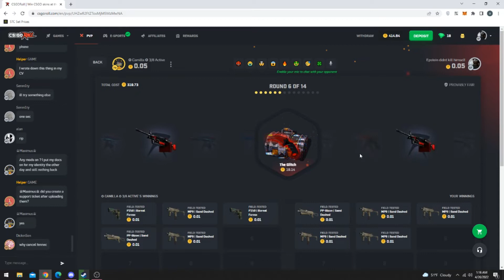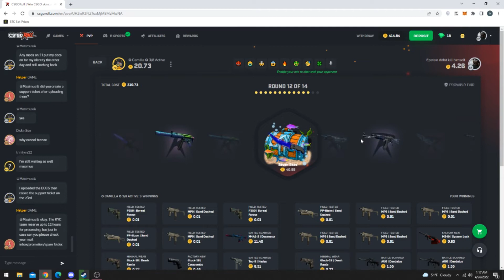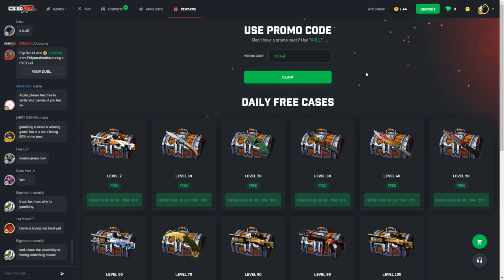300 Dollar Battle pays! CSGO ROll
If you wanna play on same website !

Free 5% on unlimited deposits use code: NoBox